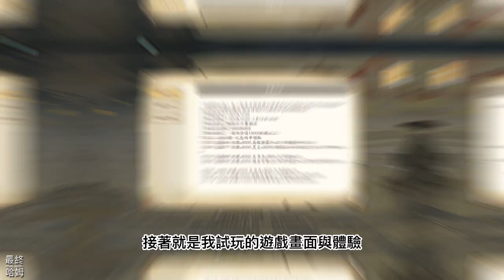【哈姆手遊試玩】《逍遙修仙錄》1月5日開啟測試 東方傳統修仙背景的 RPG 冒險手遊鉅作 | 水墨畫風 橫版即時戰鬥 課金大小月卡、特權 免費啟用 每日禮包碼序號提供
《逍遙修仙錄》是一款東方傳統修仙背景的RPG冒險手游鉅作，定位於仙俠題材的概念範疇，藉此講述主角修仙得道、拯救三界眾生的故事。

遊戲玩法為回合製放置類卡牌手機遊戲，戲是一款回合製放置類卡牌手機遊戲，遊戲保留了卡牌遊戲最經典的玩法與系統，同時增加了很多手游經典操作玩法。

遊戲主要圍繞主角成長發展、副本探索為主線而展開，玩家通過升級自身、招募神仙與魔物進行抗衡。在副本探索中玩家會經歷各種不同的玩法，或追擊、或逃亡、或逆襲等等，轉動世界的命運齒輪。

1.《逍遙修仙錄》是一款東方傳統修仙背景的 RPG 冒險手遊鉅作，於 2023 年 1 月 5 日上午 10 點開啟刪檔測試，測試結束時間：1 月 12 日下午 2 點。

2.禮包碼：逍遥666、逍遥777、逍遥888、逍遥999、vip666、vip777、vip888。

3.遊戲定位為仙俠題材的概念範疇，藉此講述主角修仙得道、拯救三界眾生的故事。

4.採用水墨畫風，開局各路神仙打架演示戰鬥系統。戰鬥為雙方即時戰鬥，下方有人物頭像，能量滿後可點擊施放技能。

5.仙侍屬性分為金木水火陰陽，新手有10連抽，各項課金大小月卡、特權 可直接啟用，主角有打坐系統，修練丹藥獲得修為突破境界。